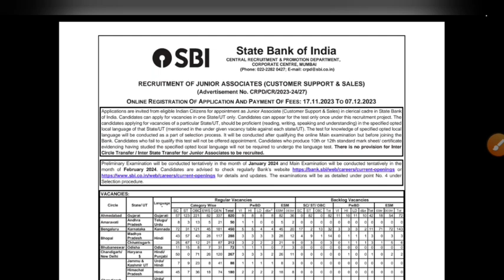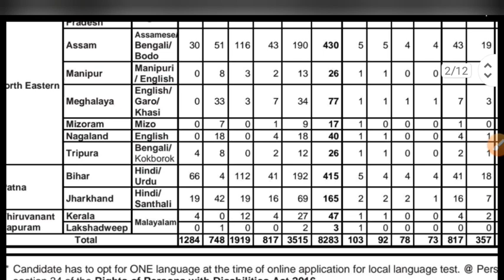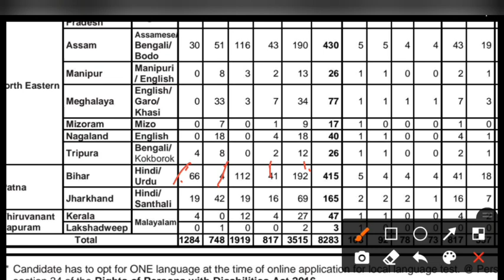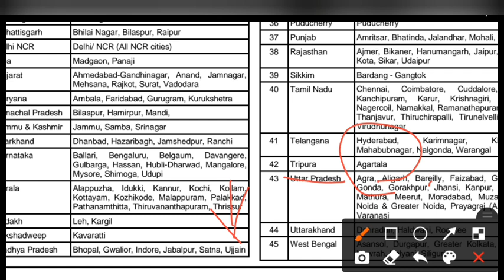ত্রিপুরায় সরকারি Bank-এ Clerk পোস্টে নিয়োগ 2023 || SBI Clerk Notification 2023